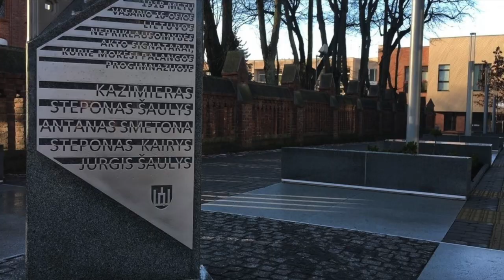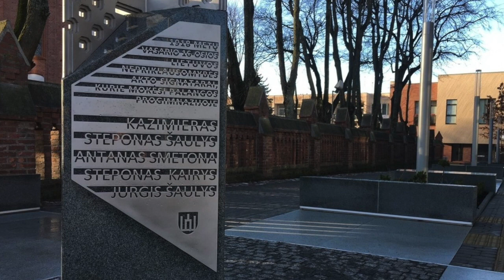Signataru Avenue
In the 19th century, an important cultural centre was established in
this place, and in 1886, thanks to the care of Count Joseph
Tiškevičius, a pro-gymnasium was established, where many future
Lithuanian politicians and public figures studied, among them the
signatories: the first President of Lithuania, Antanas Smetona, the
prelate Kazimieras Steponas Šaulys, the press worker, Doctor of
Philosophy, Jurgis Šaulys and the chairman of the Main Committee
for the Liberation of Lithuania, engineer Professor Steponas Kairys.
All the teachers were of non-Lithuanian nationality and the language
of instruction was Russian. The fact that the progymnasium attracted
a large number of pupils in a small town on the outskirts of Lithuania
is explained by the fact that Palanga belonged to the Curonian
province and the Tsar's regime was more liberal here.
In December 1891, at the age of 15, the future President of the
Lithuanian State, A. Smetona, enrolled in the third grade of the
Palanga progymnasium. He was very gifted in science, but was
slightly less successful in mathematics. At that time, the route of the
book carriers was passing through Palanga. Antanas Smetona formed
a secret group of readers of the Lithuanian press, which even had its
own book bearer, who brought them the publications "Apžvalga" and
"Varpas". The young Antanas was fascinated by the work of
Maironis, Adam Mickiewicz and other writers of the Romantic
movement.
According to the writer Vaižgantas, the years spent at the Palanga
Pro-Gymnasium made Antanas Smetonas an intelligent and conscious
Lithuanian. Later, he often stressed that Palanga was always dear to
him, and that every corner of it was precious to him, commemorating
the school years of his youth.
The pupils of the Palanga Pro-Gymnasium lived in two dormitories,
unofficially called "Zoberniškiai" and "Martišauskas" after the names
of the watchmen.
In the winter of 1892, the "Zoberniškis" including Antanas Smetona,
provoked the "Martišauskis" by building a snow castle, pouring water
over it and storing their "weapons" in it. Unable to bear this, the
"enemies of the Martišauskas" decided to destroy the castle secretly.
Among them were the future signatories of February 16th: brothers
Jurgis and Kazimieras Šauliai and Steponas Kairys. At around 10
p.m., the demolition of the ice castle began with a saw. A group of
schoolchildren poured out of the "Zoberniškių" dormitory, determined
to use chairs to defend their castle. A fierce fight broke out.
Zoberniškiai won and the castle was saved.
At that time, these four boisterous schoolchildren never dreamt that
26 years later they would become the founders of the State of
Lithuania, the signatories of February 16th.
In the spring of 1893, after graduating, Antanas Smetona and
Steponas Kairys decided to mark the occasion by visiting Prussia, i.e.
Nemirseta. They persuaded three more friends to join them. They
guessed that the border would be heavily guarded, and set off for
Nemirseta in a secret fishing boat.
Once ashore, they sent scouts to investigate the shore. The scouts
were quickly spotted by the teachers from Palanga who were resting
there, so the scouts sent back with a hoot and all the brave men
jumped into the boat and swam back.
When they arrived in Palanga, a border soldier was waiting for them,
who swore at them and, for some unknown reason, quickly let them
go.
Teachers who had come from Nemirsheta were waiting at home. This
journey was bound to end sadly, because they did not yet have their
pro-gymnasium leaving certificates and could have been denied them,
thus preventing them from continuing their education. However, the
travelers did receive their certificates with "presents" Antanas
Smetona was given a day in the military prison.
The friends they met at the Palanga Pro-Gymnasium later walked
together with Antanas Smetona more than once.
This place is special not only because it was the location of the pro-
gymnasium, but also because in this space, next to the church, the
issue of Palanga's belonging to Latvia or Lithuania was being
discussed.
In memory of the four signatories of the Lithuanian Independence
Act, a seven-meter-high, white-greyish granite stone with a stainless
steel structure in the lower part was erected in 2018. The steel
construction seems to "play" with lines and shadow bands, which can
be identified with Lithuanian national patterns. At the top of the
seven-meter-high monument, the designers came up with the idea of
inserting the steel symbol of the Lithuanian state - the Vytis. The
monument was designed by architect Algirdas Žebrauskas and
sculptor Arūnas Sakalauskas. "You see a vertical - a sprout emerging
from the ground where we live. A sprout that does not end in a closed
structure, but rises upwards, and one segment about the fact that the
100th anniversary is only a small part of history, but in that time a lot
has been done to wake up the nation from its lethargy" said architect
Algirdas Žebrauskas.